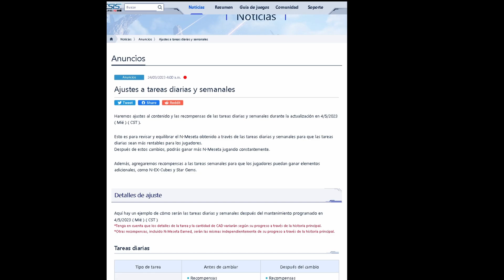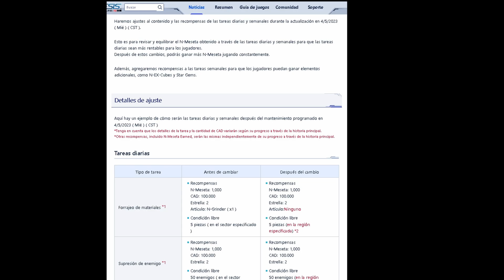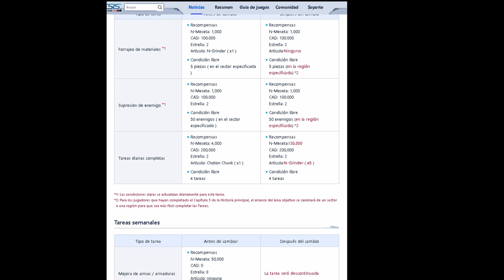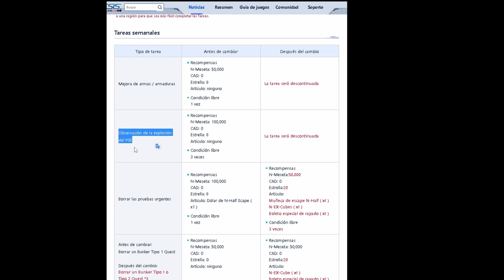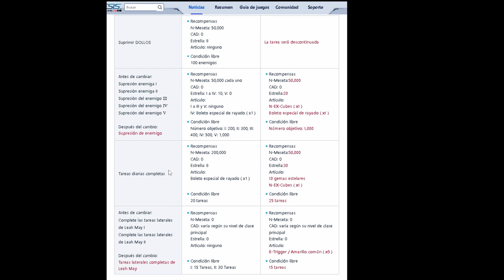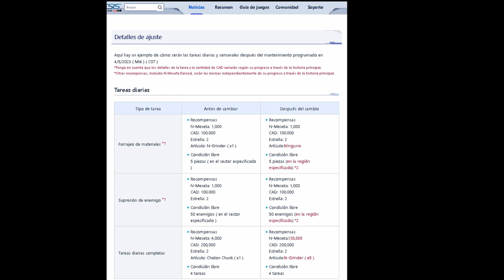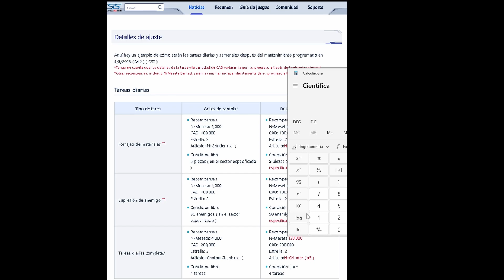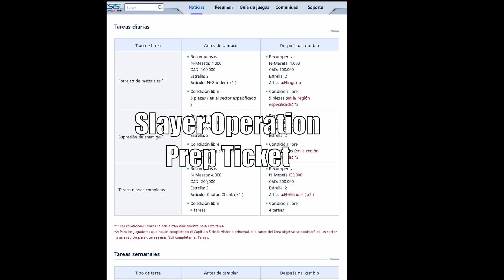Nuevos Cambios en las Misiones Diarias y Semanales PHANTASY STAR ONLINE 2 NGS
Aquí te explico a detalle el comunicado que sega dio hoy. puedes verlo
Cuenta principal Ship 4 (personajes MK II, Alita, El Diablo): ID: Hecho en Mexico.
Unete al servidor de discord para dudas o encontrar gente con quien jugar